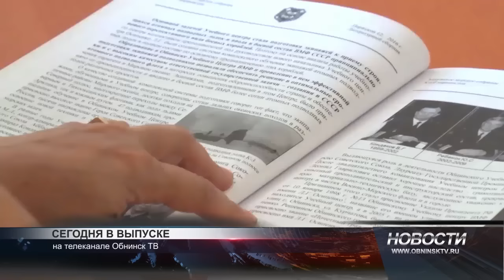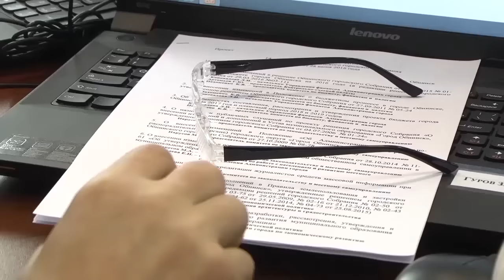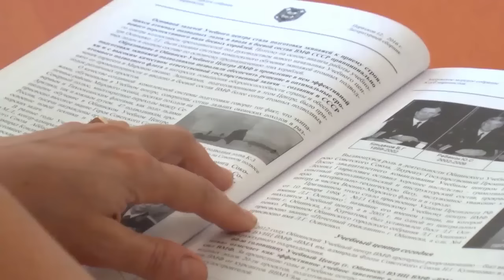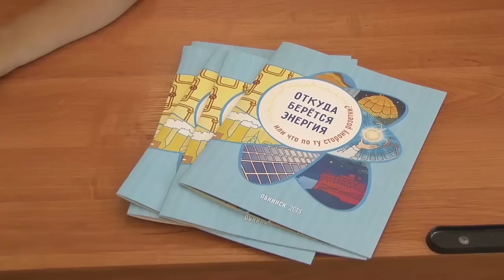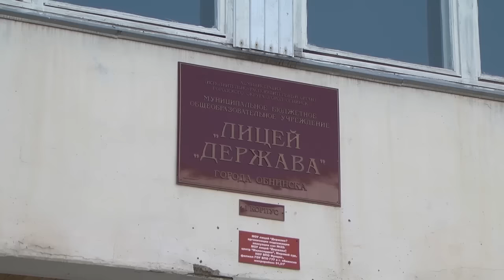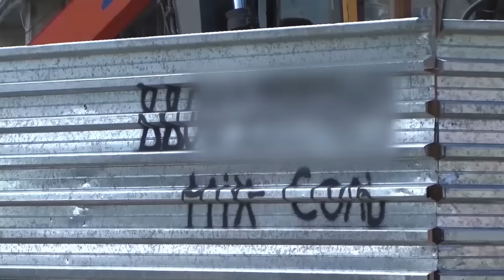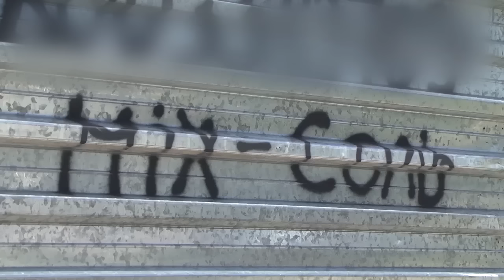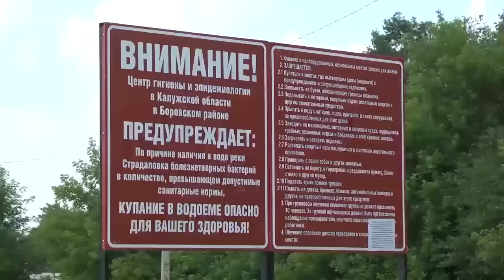Новости 29.06.2016.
Обнинские НОВОСТИ за  (29  Июня)

 «Перископ». В Калужском Морском Собрании презентовали журнал, посвященный двум юбилеям – города Обнинска и обнинского Учебного центра ВМФ.

Первые шаги в науку.  Сотрудники ФЭИ провели урок для младших школьников.

Пляж на берегу Страдаловки. Почему балабановцы не боятся купаться в загрязненной реке?